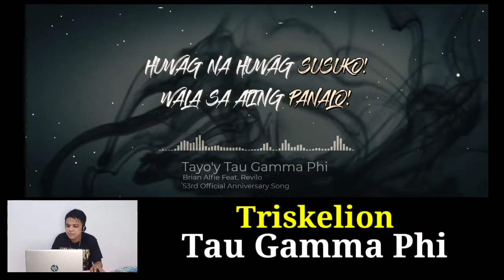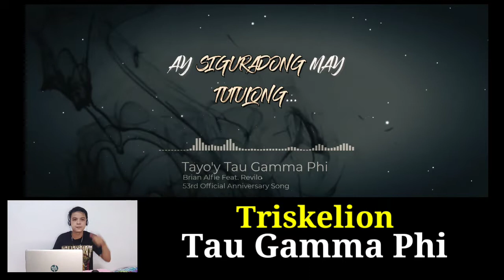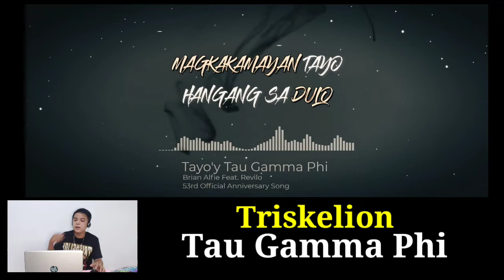Tayo'y TAU GAMMA PHI 53rd Anniversary Song. Triskelion Grand Fraternity. Review and Reaction.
Tayo'y TAU GAMMA PHI
53rd Anniversarry Song! (Oct 04,1968)
From Brod. Brian Alfie & Brod. Revilo
Tribute Song to all Triskelion Brothers and Sister of Tau Gamma phi Grand Fraternity.